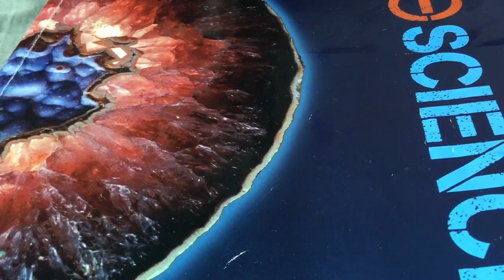8 August 2017